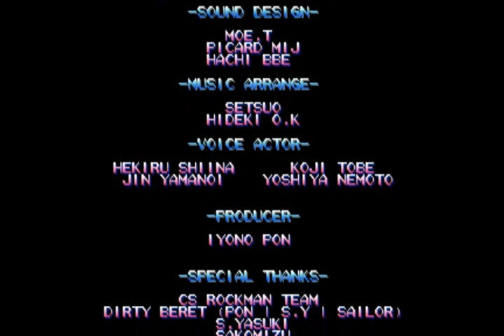Mega Man the Power Battle - Part 3 - Mega Man 7 w/ Bass Ft. Leon Exodio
It's the Grand Finale of Power Battle and we've saved the best for last!

Back in the day when Mega Man was loved by Capcom they released an Arcade Game called Mega Man the Power Battle. Today we're here to give that game some love and we'll be playing through each Scenario with each Characters. This is a 3 Part Playthrough with each part showing off each Scenario and Character. Enjoy!